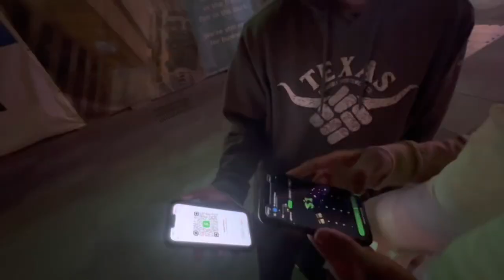Trying to pillow fight random strangers in downtown Dallas😂😂